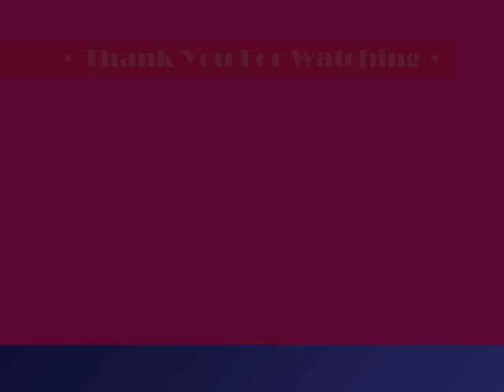Robbie and Georgia| Thinking Of You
This is a video dedicated to the cutest couple from the hit Film (and Book) Angus Thongs and Perfect Snogging! I love this couple and i also love Robbie who is played by Aaron Johnson. ♥

Thanks to OTHLeytonLover for the song suggestion.

Editing Done By Me :D